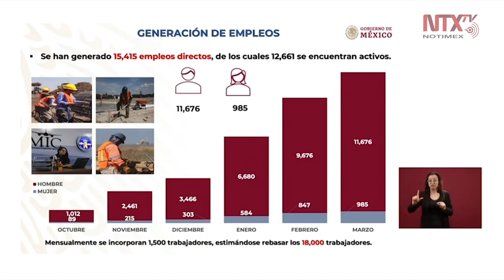Aeropuerto Internacional «Felipe Ángeles» ha generado 15 mil empleos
«Se han generado 15 mil 415 empleos directos de los cuales se encuentran activos laborando 12 mil 661», y se estima rebasar los 18 mil trabajadores indicó el comandante de agrupamiento de ingenieros, Ricardo Vallejo.